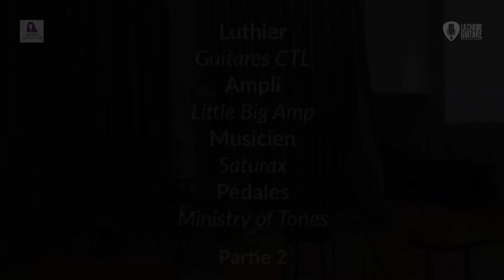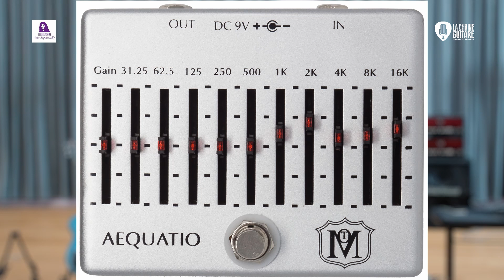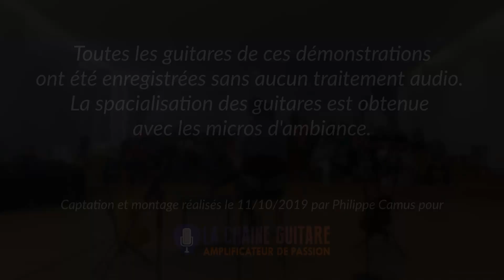Puteaux 2019 - Guitares CTL / Ampli Little Big Amp / Pédales Ministry of Tones - Musicien : Saturax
Vidéo du concert de démo du musicien Saturax de l'édition 2019 du festival sur les Guitares ctl, les amplis Little Big Amp et les pédales Ministry of Tones.

Envie de regarder plus de vidéos guitare ? Bénéficiez de 30 jours gratuits sur La Chaîne Guitare :